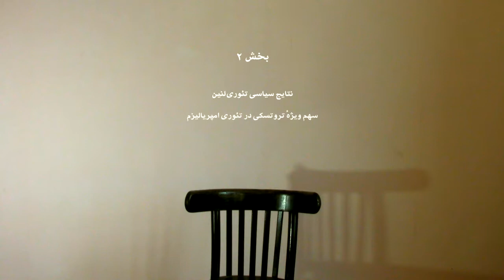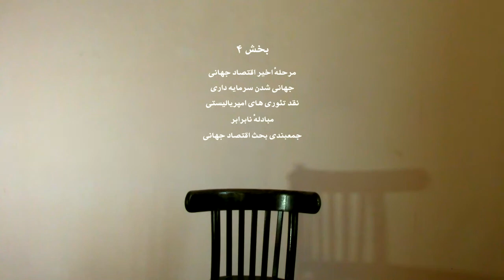Torab Saleth on Imperialism - تراب ثالث دربارۀ امپرياليزم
دربارۀ امپریالیزم: گفتگو با تراب ثالث - 10 نوامبر 2016
دو بخش قبلی  به گفتگو با فریبرز رئیس دانا و ناصر زرافشان اختصاص داشت. این سومین و آخرین بخش از این مجموعه است.
در بخش نخست این گفتگو تراب ثالث ریشه های تاریخی تئوری امپریالیزم و سهم لنین و دیگران را در شکل گیری تئوری کلاسیک امپریالیزم شرح می دهد، در بخش دوم به نتایج سیاسی تئوری لنین و سهم ویژۀ تروتسکی در تکامل تئوری امپریالیزم اشاره می کند و پس از آن در بخش سوم دربارۀ مراحل رشد اقتصاد جهانی و مرحلۀ بعد از جنگ توضیحاتی ارائه می کند، سپس در بخش آخر به مرحلۀ اخیر اقتصاد جهانی، نقد تئوری های پس از جنگ، جهانی شدن سرمایه داری و مبادلۀ نابرابر می پردازد و بحث را با جمع بندی ملزومات درکی انقلابی از تئوری امپریالیزم در چارچوب فهم درست اقتصاد جهانی به پایان می رساند.